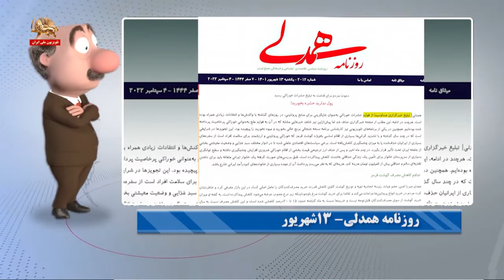موشکاف: خامنه این روزا هپروتی شده - ۱۴شهریور۱۴۰۱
موشکاف: دوستان سلام! عظما این روزا خیلی هپروتی شده. هی به سر و صورتش سیلی می‌زنه تا شاید صورتشو سرخ نگه داره اما بدجوری رسوا میشه. ملاحظه بفرمایید:

خامنه‌ای در جلسه موسوم به مجمع اهل بیت

 این موجب شده است که همدلی بی‌نظیری به‌وجود بیاید بین ملّت ایران و ملّتهای مسلمان در سرتاسر دنیای اسلام؛ این الآن وجود دارد. الآن در شرق دنیای اسلام، در غرب دنیای اسلام، از منتهاالیه آسیا تا اعماق آفریقا، ملّتها با ملّت ایران دل خوش دارند.

موشکاف: ددی دی دی دی... دروغ که مالیات نداره... همینطوری خالی ببند. از آسیا و اعماق آفریقا برو تا منظومه شمسی و قمری... . خوبه بریم فیلم‌های عراق و لبنانو با هم ببینیم تا معلوم بشه چه همدلی ای با نظام ولایت همین جوری موج می‌زنه وجود داره هاهاها:
موشکاف: هاهاها... بعللللله... این هم از دل خوش مردم کشورهای منطقه از آخوندا... حالا باقی روضه عظما رو بشنوید:
الان شما جلوی چشم شماست می‌بینید دیگه در کشورهای مختلف یک جناح سنی با یک جناح سنی یک جناح شیعه با یک جناح شیعه اینها کار استکبار است اینها کار آمریکا ست اینها تحریک اونهاست نقشه کشی اونهاست که خب متأسفانه وجود داره باید مراقب بود
موشکاف: ئههههههه... . عجب خراب کردن مسجد اهل تسنن هم کار استکباره؟ این تورم هم کار استکباره؟ اختلاس ۹۲هزار میلیاردی چطور؟ اعدام و گشت ارشاد و خونه خرابی مردم کار کیه؟ اونهم کار استکباره؟ بنازم به مردم ایران که تو هر تظاهراتی جوابتو میدن:
دشمن ما همین‌جاست دروغ میگن آمریکاست ـ تظاهرات شهرکرد
موشکاف: جالبه که تو این وضعیت، عظما برای خودش دستاوردسازی هم می‌کنه. هم خودش قربون صدقه دولتش میره هم باقی سگ و سیله هاش، اما حتی تو روزنومه‌های خودش هم به ریش خودش و رئیسی و دستاورد سازیاش می‌خندن:
روزنامه مردم‌سالاری ـ ۱۰شهریور
دستاوردسازی برای دولت سید ابراهیم رئیسی در هفته دولت، به اوج خود رسیده است... . اگر بخواهیم عملکرد یک سال اول دولتها را در حفظ ارزش پول ملی بررسی کنیم، اتفاقاً دولت رئیسی، غیرقابل دفاع‌ترین کارنامه را داشته است.
موشکاف: حالا به یه نمونه از دستاوردهای دولتشون توجه کنید... :
روزنامه همدلی ـ ۱۳شهریور
تبلیغ خبرگزاری صدا و سیما از فواید حشرات خوراکی به‌عنوان جایگزینی برای منابع پروتئینی، در روزهای گذشته با واکنش‌ها و انتقادات زیادی همراه بوده است. ... . این تجویزها در شرایطی است که در چند سال گذشته و با تشدید گرانی‌ها بسیاری از اقلام اساسی به‌ویژه گوشت قرمز که خوراکی پروتئینی و ارزشمند برای سلامت افراد است از سفره‌های بسیاری از ایرانیان حذف‌شده یا به میزان چشمگیری کاهش‌یافته است.
موشکاف: عظما! تق قمپزا و ادا و اطوارات دراومده. جای این روضه خونیها و گنده گویی‌ها فکر سوراخ موش باش که رپتو پتو خیلی نزدیکه. مرحمت زیاد رفقا.